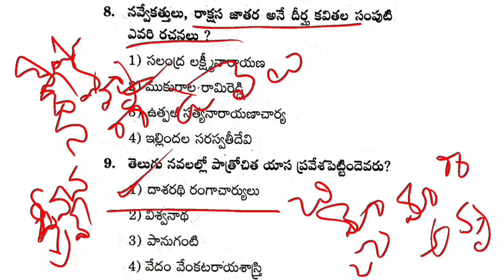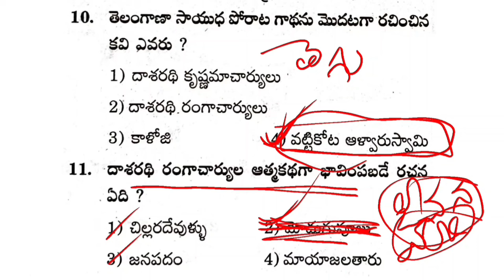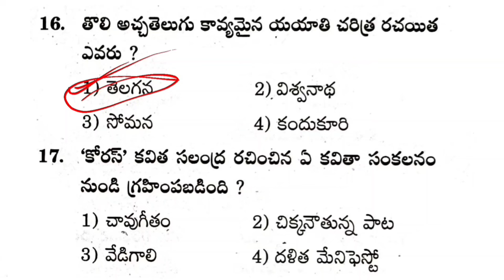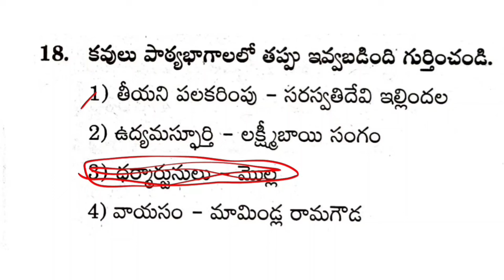Telangana DSC|Target DSC 🎯 Daily test 7|dsc model paper & grand test|dsc practice bits|TG dsc bits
DSC 2024 విద్యా దృక్పథాలు క్లాసెస్ బిట్స్ వీడియోస్ ప్లే లిస్ట్ ఆంధ్రప్రదేశ్ తెలంగాణ అందరికీ చాలా usefull అందరూ నోట్స్ ప్రిపేర్ చేసుకోండి ఈ వీడియోస్ చూసి👇